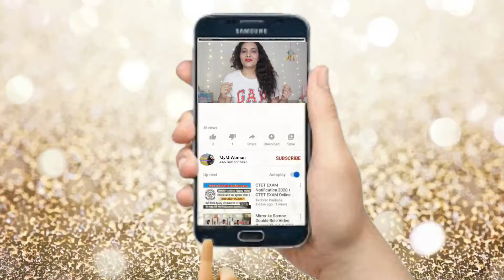Oily Skin? Correct Foundation You must Know | AFFORDABLE Price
Today I am sharing the right choice of foundation for OILYSKIN TYPE.
These are BestFoundations for INDIAN SKIN TYPE
 Which solve your problems of too greasy makeup, oil oozing on face, dark skin after foundation, acne and patches.

💛FOUNDATION PICKS 💚

Maybelline Super Stay 24h Full Coverage Foundation in 310

Wet N Wild Photo Focus Foundation in Desert Beige

I am sure you will have fun watching all my videos.

Join the Squad
If you love All about being a Woman